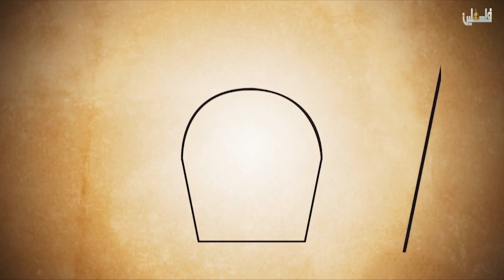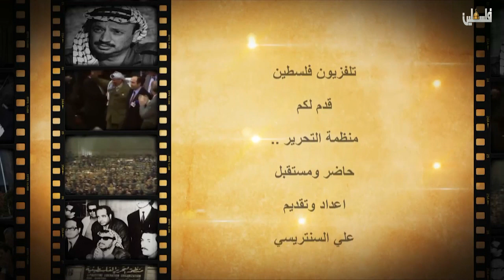منظمة التحرير الفلسطينية حاضر ومستقبل- هيئة مقاومة الجدار والاستيطان